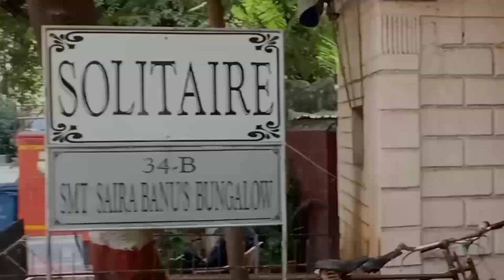दिलीप कुमार का घर मुंबई / dilip Kumar house tour / dilip Kumar house address !